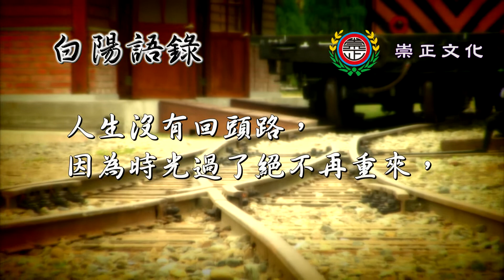崇正文化【白陽語錄-16】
人生沒有回頭路，因為時光過了絕不再重來，人生也沒有「如果」，若有「如果」，世間那有那麼多的不幸、悔恨與遺憾，是以千金難買早知道，所以只有事實，只要前進，只有修道；「事實」教爾等如何去面對；「前進」教爾等如何積極進取；「修道」教爾等如何改變命運。